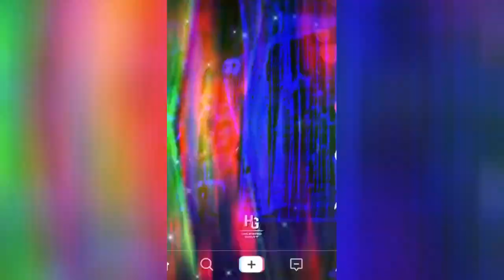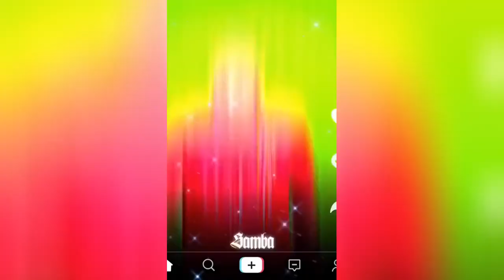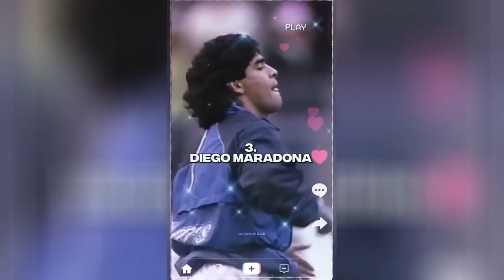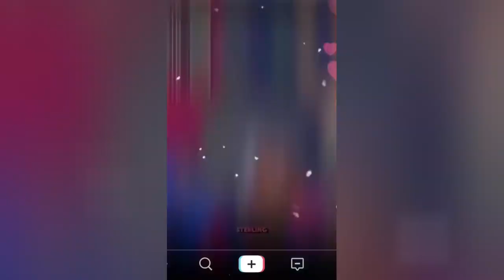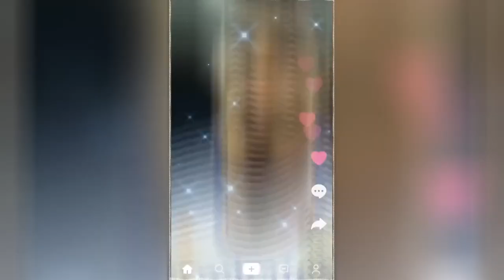best reels top shots high quality football reels compilation socce mood mixed music